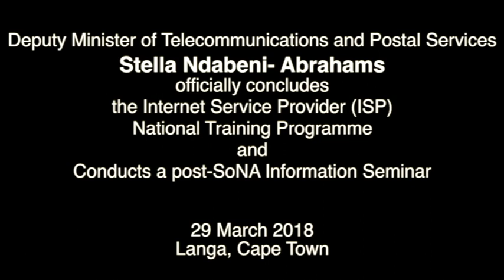Deputy Minister Stella Ndabeni- Abrahams concludes the Internet Service Provider Training Programme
Deputy Minister of Telecommunications and Postal Services Stella Ndabeni- Abrahams officially concludes the Internet Service Provider (ISP) National Training Programme and Conducts a post-SoNA Information Seminar, 29 March 2018, Langa, Cape Town